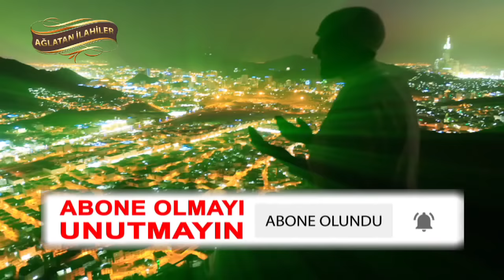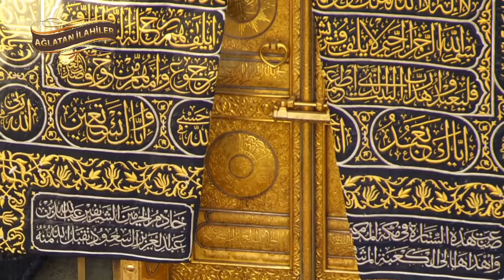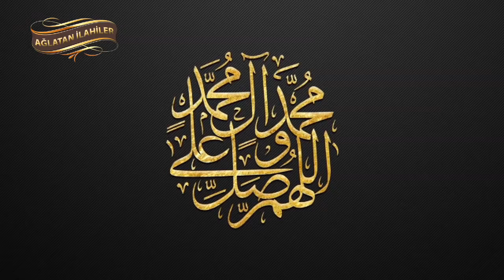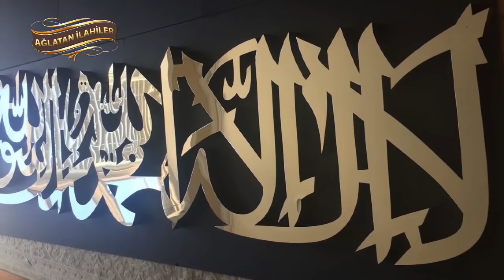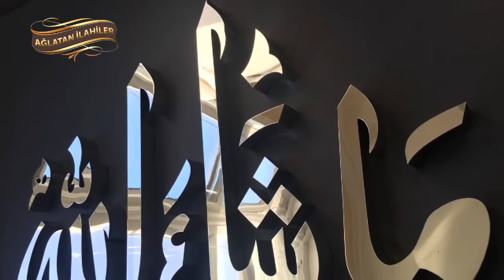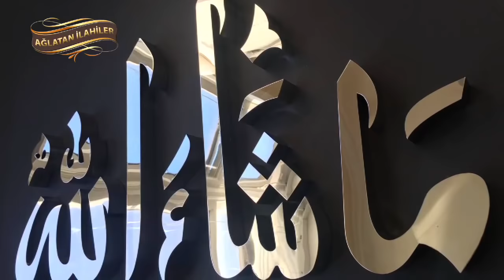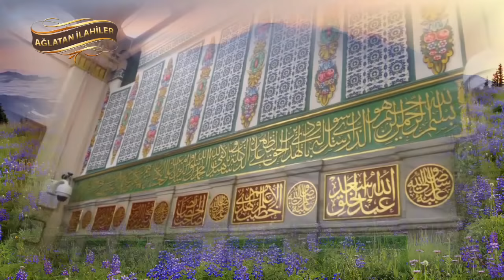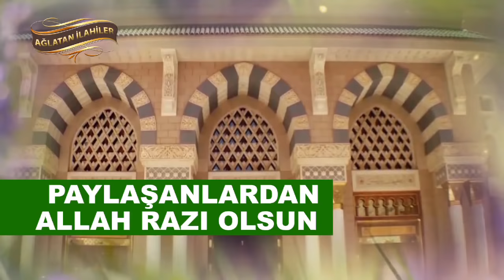ZİKİRLİ İLAHİLER - Çeşitli Sanatçılardan KALBE VURAN Tam 13 Karışık Seçme Zikirli Defli İlahi